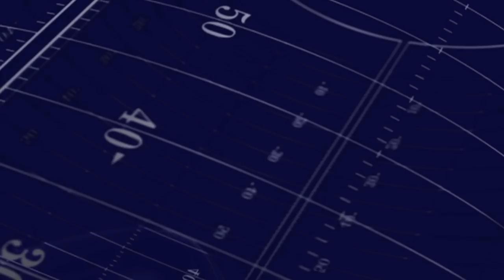Top Five High School Football Players for Class of 2013 in Nevada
Coach Schuman recaps his top five athletes in the state of Nevada for the Class of 2013.

National Underclassmen Football Combine and Football Camp for Top Prospect Football Players looking to get recruited for college football

Photos/Videos courtesy of: maxpreps.com, lasvegassun.com byu.scout.com, ksl.com, berecruited.com, leaguelineup.com, rivals.com, samaozfinest, lenail92